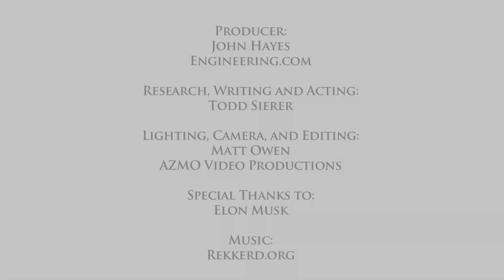Elon Musk: Space X Heralds New Era of Travel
Elon Musk, founder of Space X, talks with former engineering.com host Todd Sierer about the company's plans for space travel.  Space X launched the first commercial space flight to the International Space Station at the end of May 2012.   This conversation provides great context for this historic event, including Space X's long term plans for a colony on Mars.

STEM GAMES:
Play some fun and educational STEM games on engineering.com: